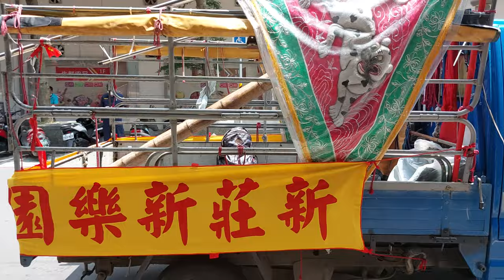【新莊新樂園 慶贊 瑞芳得意堂】~111瑞芳得意堂恭祝田都元帥聖誕暨建堂100週年慶遶境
(0:00)過境 瑞芳明燈路3段
(3:48)新莊新樂園-執事人員,頭旗西燈,走路鼓亭(棟發),三角旗車
(6:12)新莊玄武堂-金獅團 (14:48)爬竿
(18:42)龍潭勤習堂-路戰＆武術
(32:10)新莊新樂園-大旗隊
(33:12)新莊新樂園-風帆車,彩牌車
(33:45)新莊新樂園-北管＆神將團